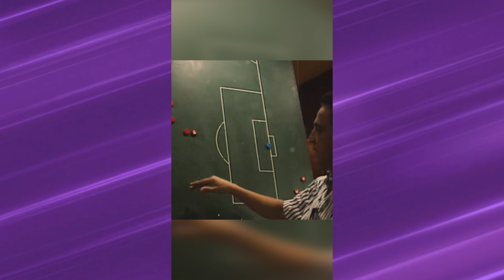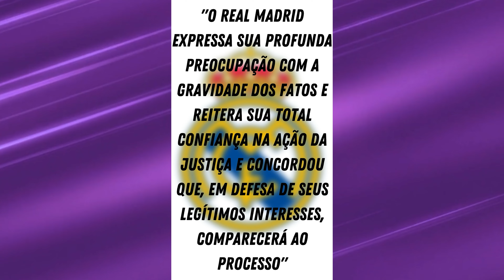Barcelona pode ser BANIDO de disputar a Champions League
👉 Conheça o novo manto do São Paulo, e saiba o porquê o clube não faz grandes alterações em sua camisa;